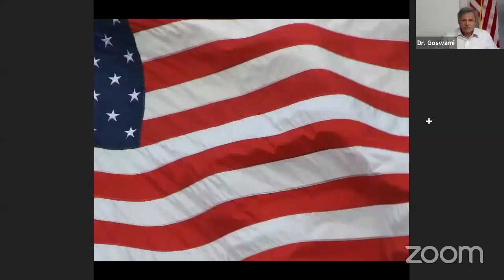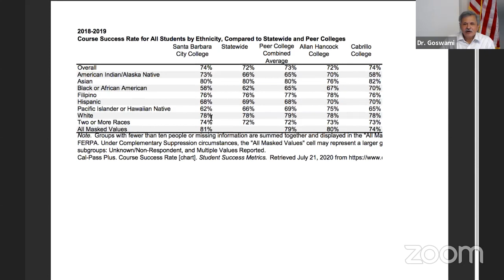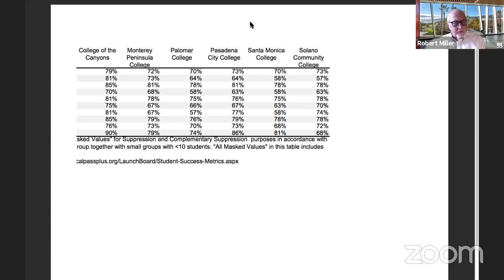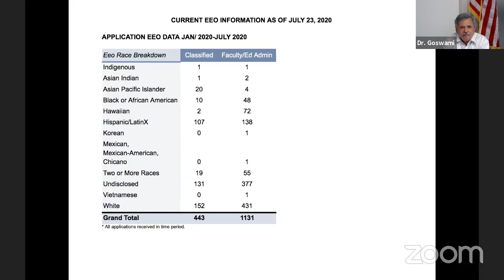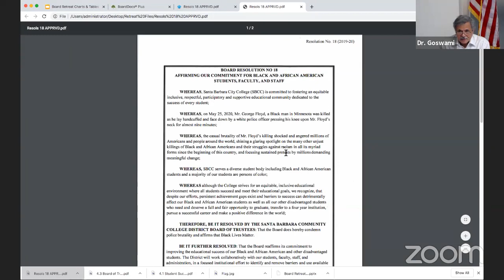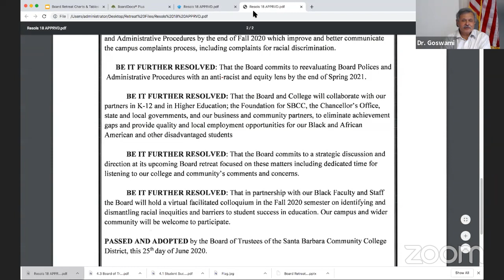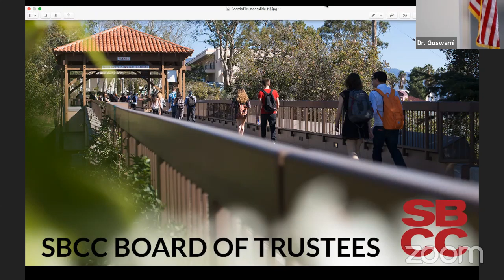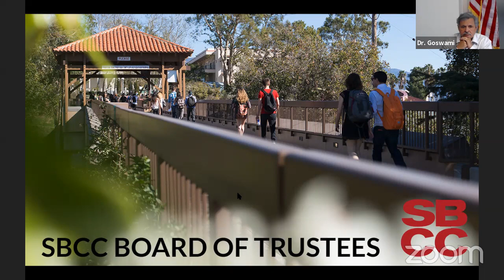SBCC Board of Trustees Board Retreat 07/27/2020